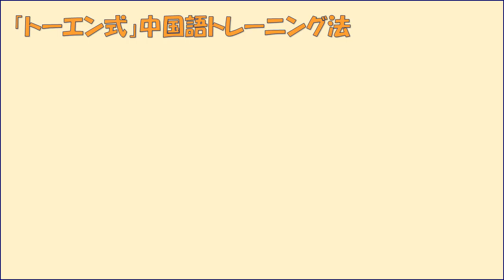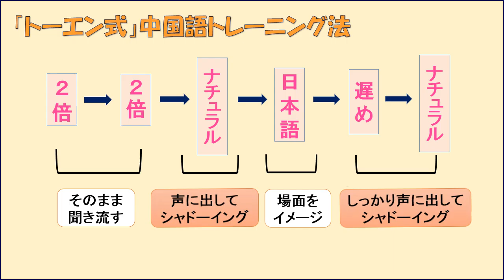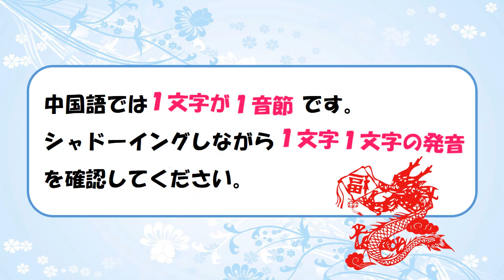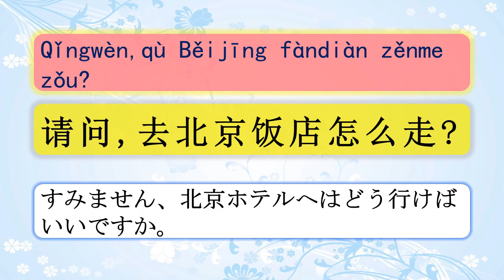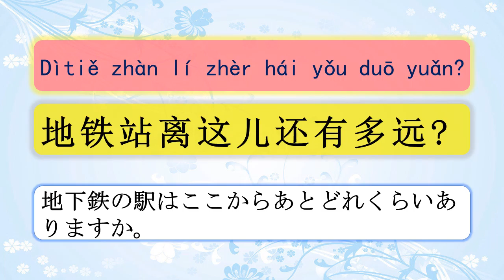U12-2 日常会話 街で道を尋ねれ トレーニングレッスン